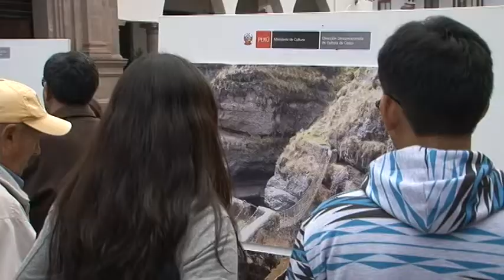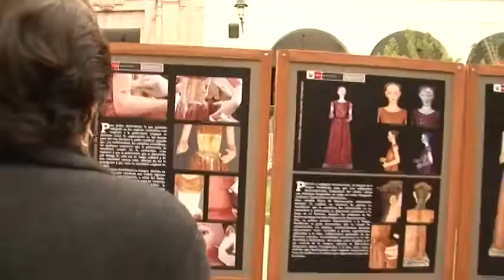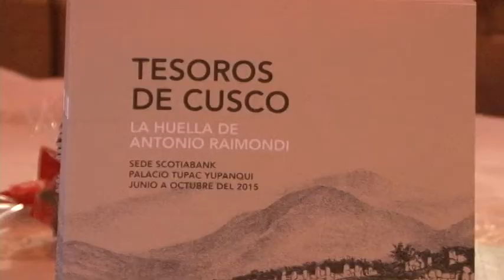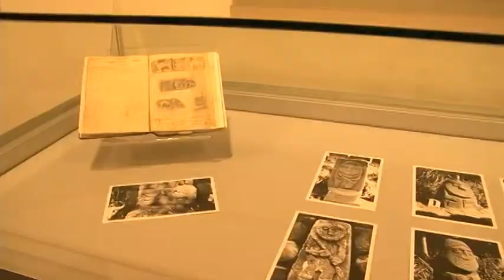ACTIVIDADES ARTISTICAS CULTURALES EN HOMENAJE AL CUSCO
Como homenaje al Cusco en su mes jubilar la Dirección Desconcentrada de Cultura de Cusco organiza actividades artisticas culturales en diversos espacios de nuestra ciudad, mas detalles en el siguiente video.